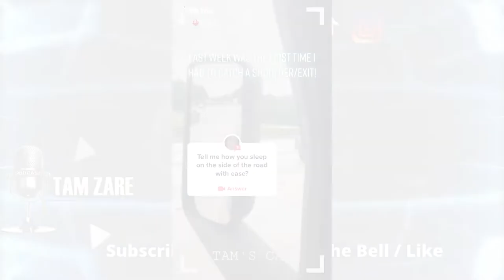I HAD TO PARK ON THE ON RAMP IN GA | The Recruiter Call Channel ☎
In Today’s Episode: I HAD TO PARK ON THE ON RAMP IN GA

Video Credits:
Channel Support: